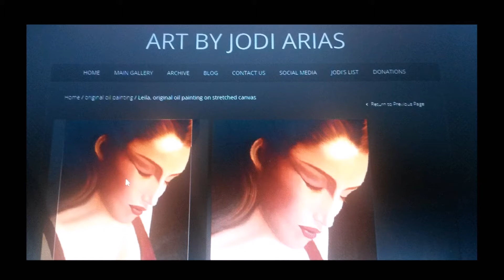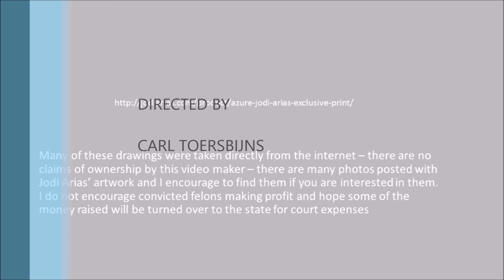Jodi Arias - Stuff for Sale on the Internet -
Controversial? No doubt. Reality? You bet - she is making big bucks off her drawings, artwork and galleries are picking her works up. Making money to help with defense or self needs while in jail or prison, Jodi Arias is selling her stuff on the internet and making money. Here are some samples of her work available on the internet to view. This video creator claims no property rights to any of the items shown in this video.